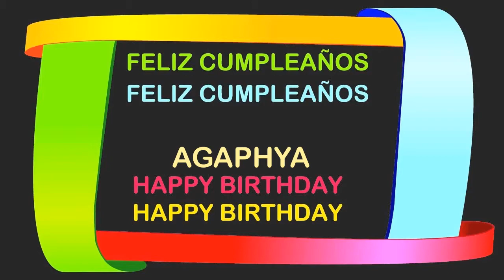Agaphya Birthday Postcards & Postales